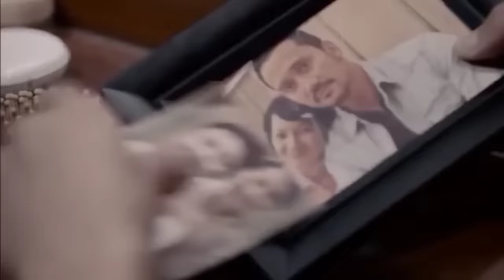Yang mereka Bully ternyata putra seorang mantan atlit Pencak Silat !!! Juara 2016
Film Juara akan menampilkan kisah perjalanan “from zero to hero” seorang remaja bernama Bisma yang memiliki bakat ilmu beladiri dalam darahnya.

Hanya saja bakat luar biasanya tidak pernah ia sadari karena ibunya – Sarah, selalu berusaha menjauhkan buah hatinya dari apa pun yang berhubungan dengan beladiri.

Suatu hari Bisma jatuh hati pada Bella – gadis tercantik di kampusnya yang menjadi incaran seorang mafia kecil bernama Attar.

Tekanan dan pem-bully-an yang dilakukan Attar seakan membuat Bisma semakin tak berdaya walau ia sudah berusaha untuk tetap tegar bertahan, sampai seorang laki-laki dari masa lalu Sarah dan Bisma datang.

Beraksi bersama Bisma dalam film ini antara lain Tora Sudiro, Cut Mini Theo, Cecep Arif Rahman, Ciccio Manassero, dan Anjani Dina.